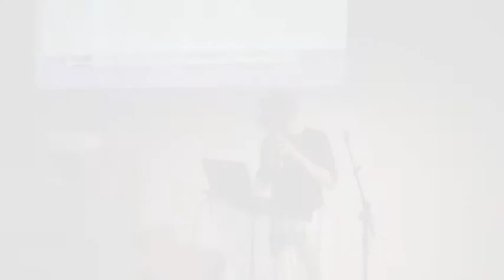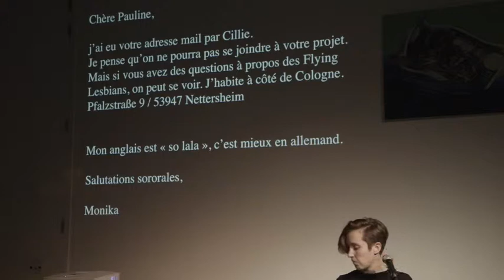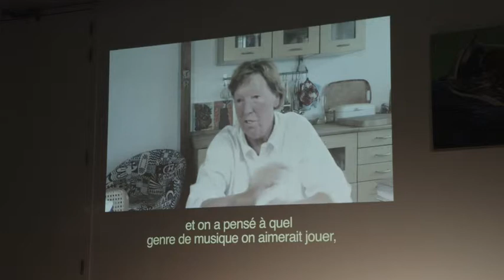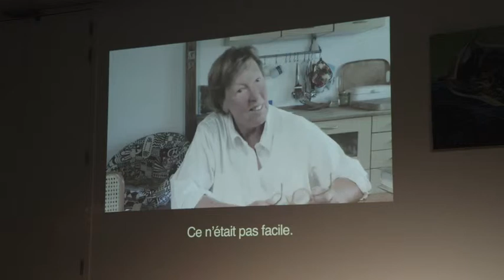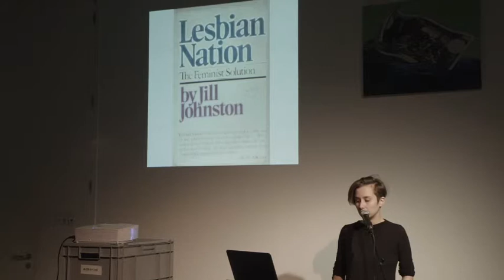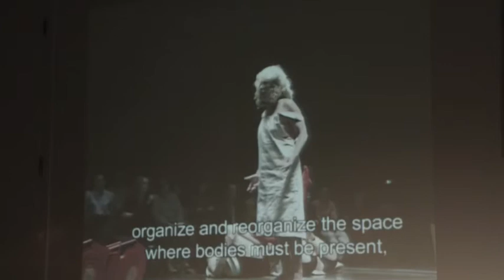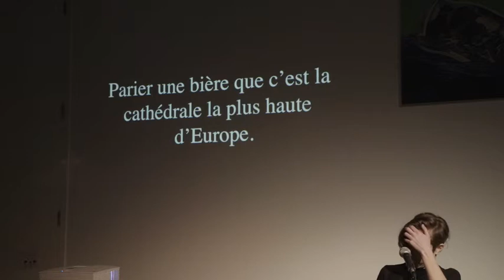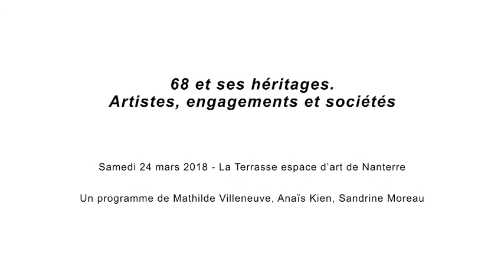68 et ses héritages - Pauline Le Boulba "As Buffard As Possible"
As Buffard As Possible, lecture augmentée
Pauline Le Boulba et A feminist choir / Trk_x dirigée par Gérald Kurdian

À l’occasion de "1968/2018, des métamorphoses à l’œuvre", Pauline Le Boulba donnera une lecture intitulée "As Buffard as possible", en présence d’une chorale féministe initiée par Gérald Kurdian.
Dessiner des cartographies de sa réception, faire que la généalogie des autres rencontre la sienne et organiser de nouvelles constellations, se laisser influencer, faire prendre la greffe et se détacher, actualiser les enjeux féministes, suivre les signes et inventer un nouveau corps critique, éminemment collectif, c’est tout  ça que met en branle et en scène la pratique chorégraphique de Pauline Le Boulba.

Pauline Le Boulba fabrique depuis 2012 des performances et des objets (essais, poèmes, chansons) comme des réponses critiques à d’autres œuvres. De 201 5 à 201 7, elle conçoit "La langue brisée", une série de pièces chorégraphiques à partir de sa réception de danses qu’elle a vues. Elle mène conjointement une thèse-création au département Danse de Paris 8 autour de la critique en danse contemporaine et plus particulièrement à
l’émergence d’une critique affectée. Son travail s’inscrit dans une réflexion autour des discours sur/de la danse et tente de proposer de nouvelles manières de regarder les œuvres, de dialoguer avec elles, de danser depuis elles.

Au sujet de : A FEMINIST CHOIR / Trk_x (aka Gérald Kurdian)
Pour HOT BODIES OF THE FUTURE, Trk_x (aka Gérald Kurdian) choisit de travailler avec des groupes de femmes à l’écriture et l’interprétation d’un “manifeste chanté des corps révolutionnaires du futur”. Il s’agit là d’échanger avec elles autour d’un ensemble
signifiant de documents des activismes queer et féministes (Cyborg Manifesto, Scum Manifesto, etc) et de s’en inspirer pour écrire collectivement des textes révolutionnaires.
Ces documents uniques, polyphoniques et indociles, constituent alors la base d’une partition chorale interprétée sur scène et dans différents contextes (performances, manifestations, évènements militants, etc) par toutes les participantes.